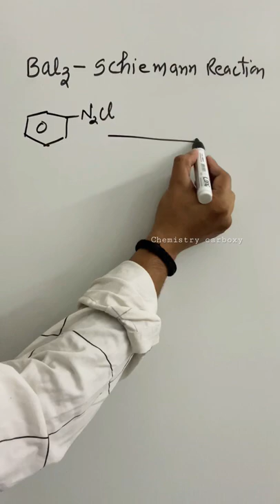Balz schiemann reaction mechanism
Balz schiemann reaction class 12
neet
organic chemistry class 12
jee
iit
neet 2022
neet 2023
neet preparation
Fluorobenzene
Jac board result 2022
Chemistry carboxy

balz schiemann reaction,organic chemistry short tricks,schiemann reaction short,schiemann reaction short trick,chemistry short trick,balz schiemann reaction mechanism,balz schiemann reaction trick,shorts,balz schiemann,

balz schiemann reaction,

balz schiemann reaction mechanism, balz schiemann reaction class 12, balz schiemann reaction trick, cbse, neet, balz schiemann, schiemann reaction, name reactions in organic chemistry class 12, compounds containing nitrogen, compounds containing nitrogen class 12, inorganic, chemistry pandit, jee mains, aryl amines
balz schiemann reaction, balz schiemann reaction mechanism, balz schiemann reaction trick, balz schiemann reaction class 12 in which chapter, neet
reaction of benzene, text to speech, gatterman reaction, sandmeyer reactioncbse chemistry class 12Balz schiemann reaction class 12iitneet 2022neet 2023

structure of aniline, aniline resonance structures, nitrobenzene, nitrogen containing compounds, Aniline, laboratory preparation of aniline, chemistry in nepali, एनिलीन बनाने की विधि
neet preparationFluorobenzeneJac board result 2022Chemistry carboxyclass 12 chemistryhow to studyaldehydes ketones and carboxylic acid class 12

balz schiemann reaction trick, balz schiemann reaction mechanism, balz schiemann reaction class 12
crash course
cbse class 12
term 2 chemistry class 12
class 12 term 2
Neet
neet 2022 latest news today
neet motivation

Balz schiemann reaction, balz schiemann reaction mechanism, balz schiemann reaction class 12, balz schiemann reaction trick, schiemann reaction